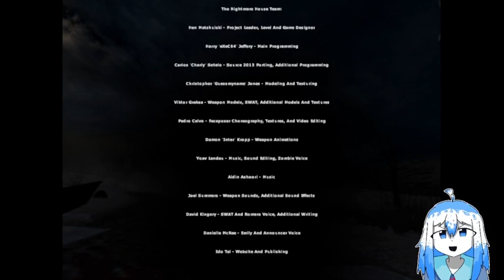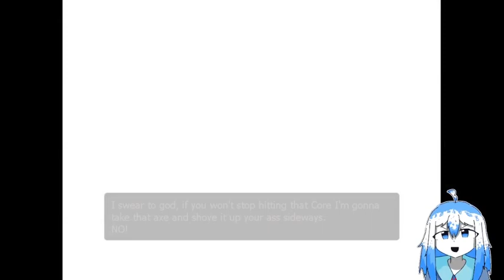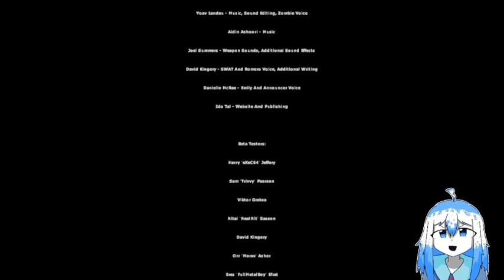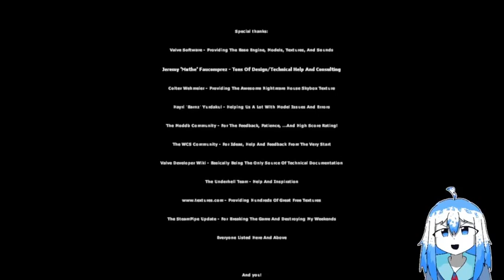IT'S THE END | Nightmare House 2 (END)